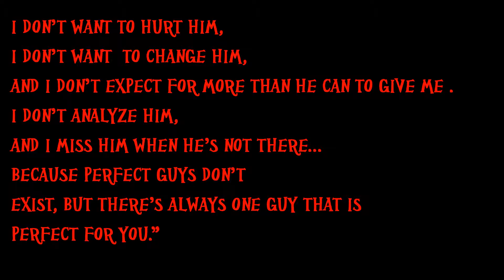Hight On Emotion ^^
Eb Bb     F      Eb Bb   F
I am high on emotion, high  again
Eb Bb     F            Gb        Ab      Bb
High on emotion, your love will find the way